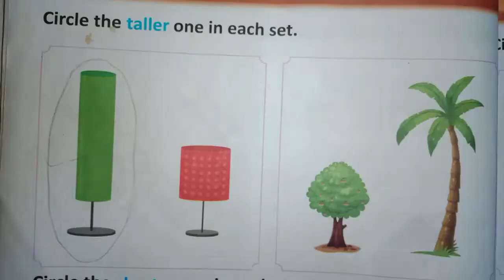Lkg mathematics (revision)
Reenarani Mishra